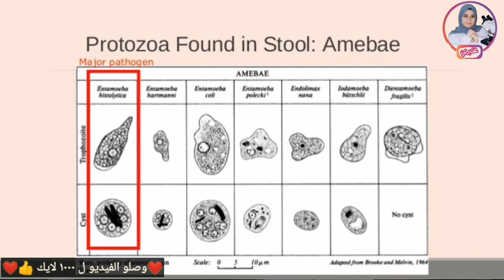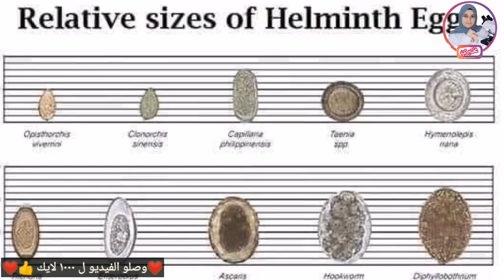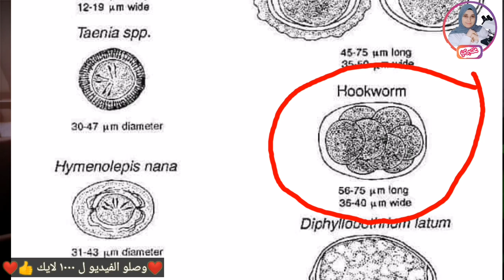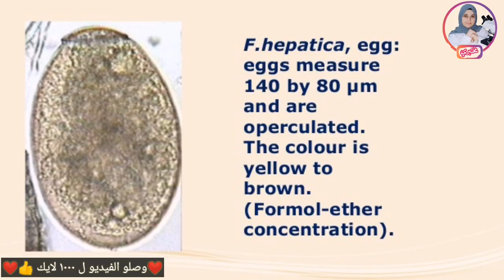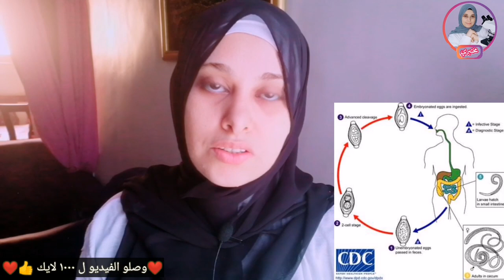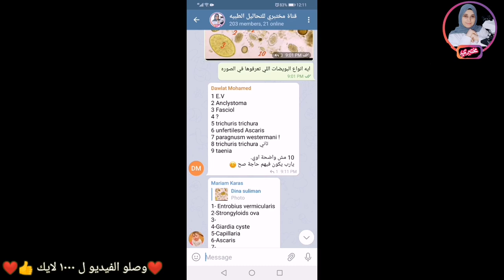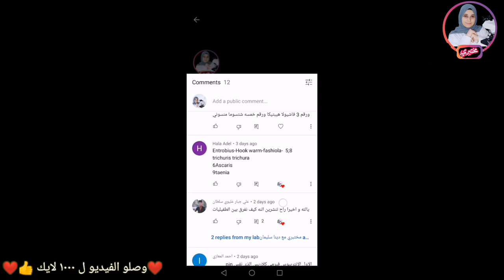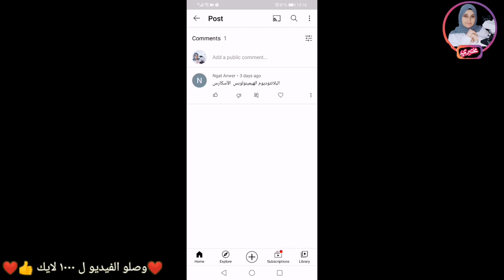كل انواع الطفيليات في عينات البراز.. الجزء الاول.. البويضات ovas in stool samples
تعرف كيف تفرق بين انواع البويضات المختلفه تحت المجهر، الميكروسكوب ومعلومات هامه علي كل نوع
1-Enterobius vermicularis
2-Ancylostoma
3-Fasciola
4-Nanophyetus salmincola
5-Trichuris trichura
6-Ascaris
7-Fasciola
8-Trichuris trichura
9-taenia
10-Clonorchis sinensis

💝لينكات السوشيال ميديا 💝
لينك قناتي الثانيه dina suliman channel
 لينك الحساب الشخصي علي الانستجرام(حساب خاص ليس له علاقه بالقناه )